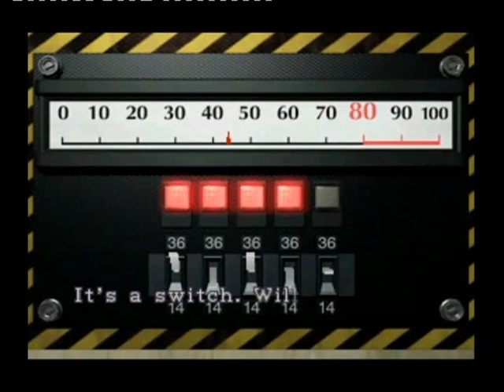resident evil 2:leon A walktrough part 9 - ada wong -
police station part 8